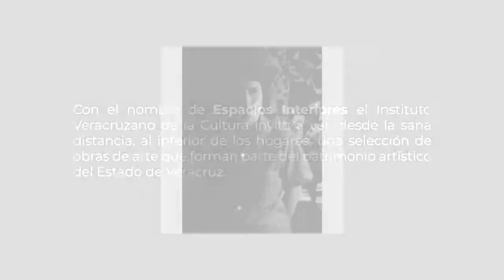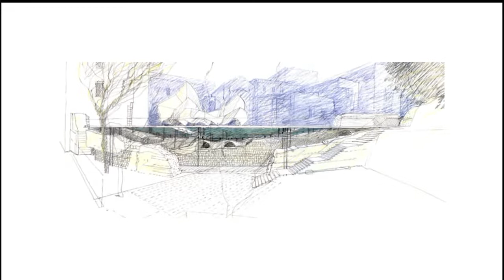Lunes de Espacios Interiores | Metamorfosis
En la cápsula de arte de este “Lunes de Espacios interiores”, la curadora e historiadora Milena Koprivitza nos invita a un recorrido por la obra Metamorfosis.
“En el género escultórico, María Lagunes muestra de manera significativa su versatilidad y variabilidad creativa. Sus esculturas de pequeño, mediano y gran formato son trabajadas en diversos materiales: bronce, concreto, acero cromado y el mármol, la artista se aventura en la creación de obras en madera, granito, ónix y acrílico, con conocimiento y soltura”.